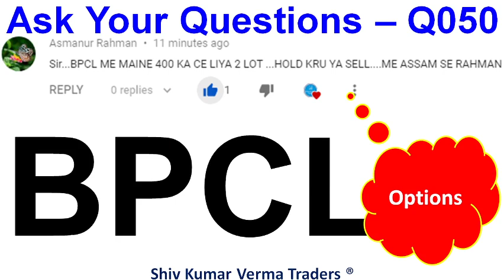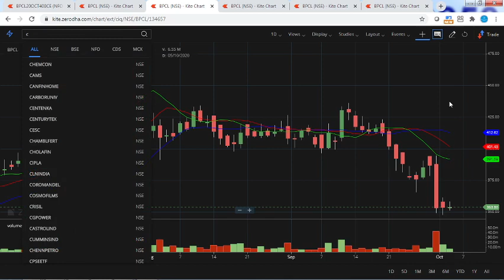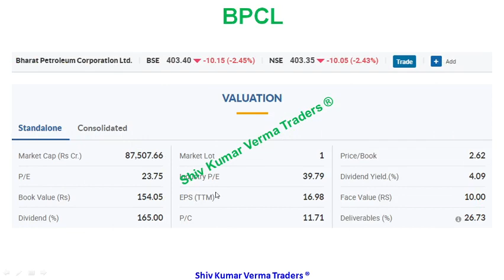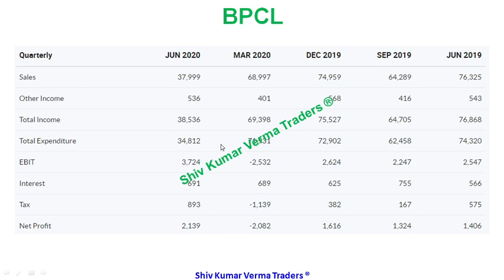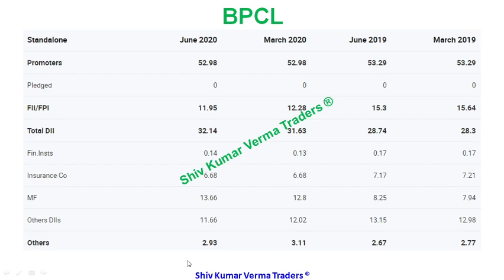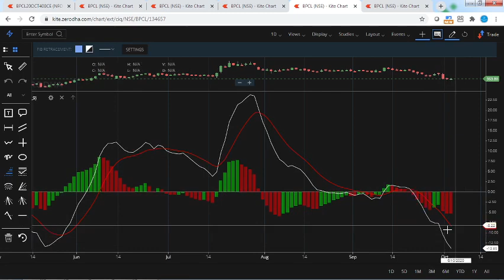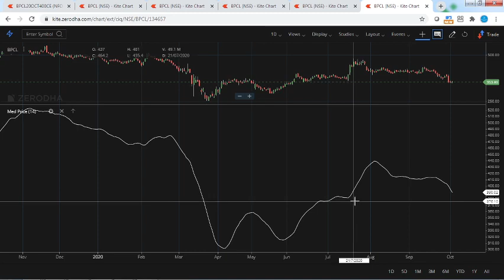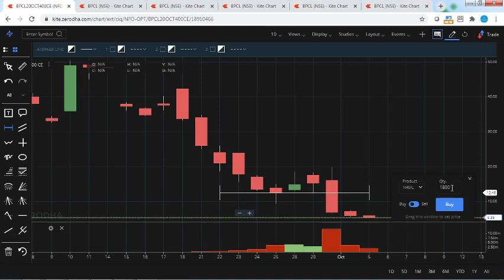BPCL Stock Latest News. Bpcl share price today. Bpcl share news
0:02 Hello and Welcome to all.
In this video we will learn about BPCL Stock Latest News. Bpcl share price today. Bpcl share news

01:06 a) Long Term Investors, they will learn about - Investments ideas India, Why its share price is going up down?  Breaking News India Stock Market, investment plans, investment multiplier, investment options in India.
02:03 b) Beginners in stock market, they will learn about - Basics of share market for beginners, basics of trading stocks, basics of investing in stocks, basics of trading stocks in india, basics of stocks, basics of finance, day trading for beginners, day trading strategies, Day Trading, Stock Market in Hindi, tips for stock market beginners.

03:34 Q2 What will you Learn after watching this video?

Topics covered:
1) bpcl share news
2) bpcl share price today
3) bpcl share latest news
4) bpcl share price target
5) bpcl share news today
6) bpcl stock analysis
7) share market

Yours
ShivKumar VermaTraders